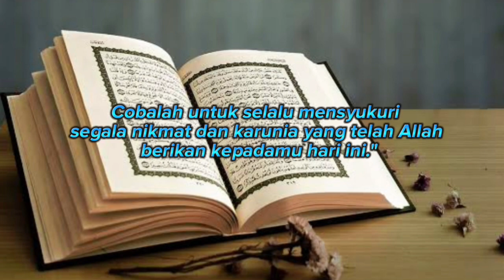Bersyukur atas Nikmat Allah SWT || Ustadz Rian Hidayat, S. Pd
Barang siapa bersyukur atas nikmat Allah maka akan ditambah nikmat-Nya dan barang siapa kufur maka azab Allah sangat pedih.